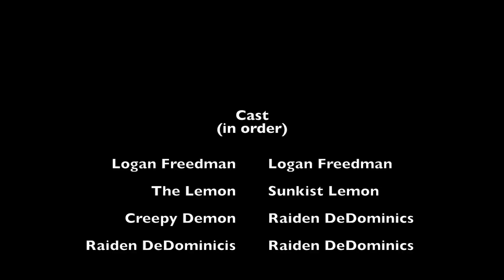When Life Gives You Lemons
Living With Lemons...